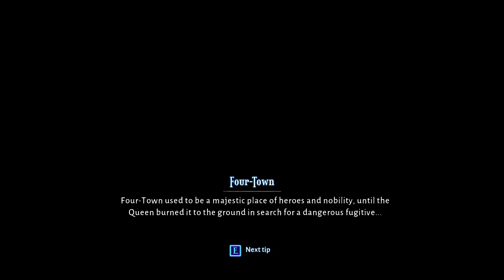Lost in Random / part:1 / Egy új világ felfedezése! / Mód: Nincs külön a játékban / Végigjátszás!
Sziasztok. Egy rajzol animációs stílusú játékot szeretnék bemutatni nektek. A címe nem más mint Lost in Random. A játék felépítése egy dobokóckával való együtműködésen alapul, amit a hátunkon viszünk mindenhova. Random dobál nekünk kártya lapokat a harchoz, amik kiválasztásával tudjuk a harcot végig vinni. Érdekes megoldás, kíváncsian várom a véleményeteket!

Ez a csatorna az élő közvetítések vissza nézésére jött létre. Itt tudjátok megtekinteni újra az élő adásokat!

Ha szeretnéd támogatni a csatornát legyél te is a patrónusom!

Ha tetszik a munkásságom  ne felejts el feliratkozni, hogy ezzel is támogasd a csatornát a fejlődésben. Köszönöm!